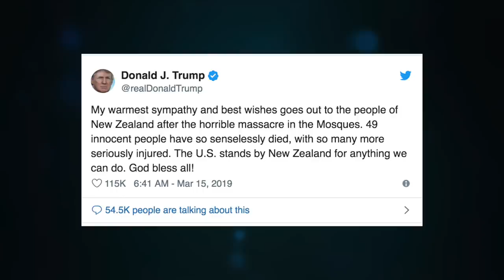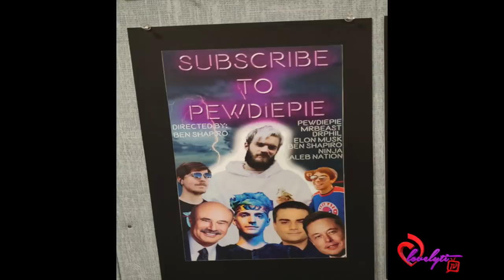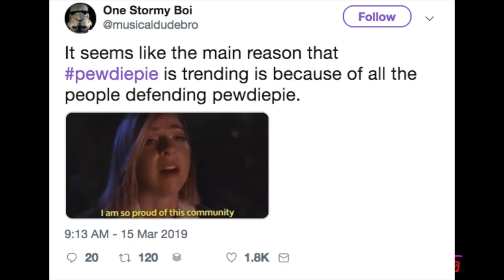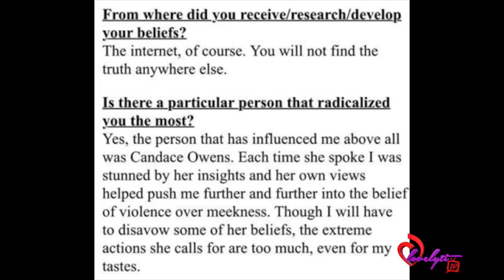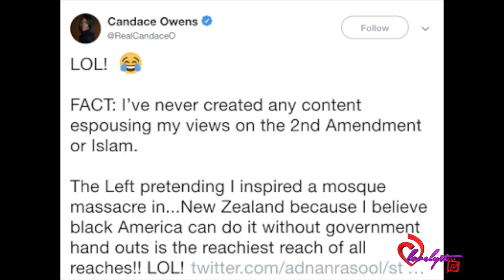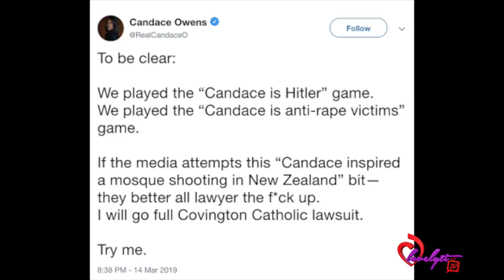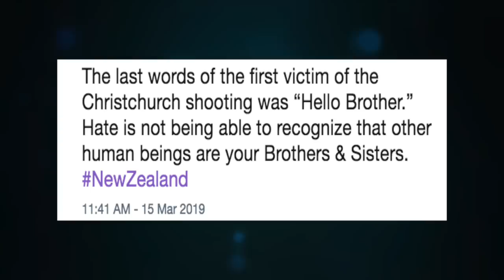Pewdiepie & Candace Owens blamed for New Zealand m@ssacre+ Was The "Manifesto" Designed to Troll?